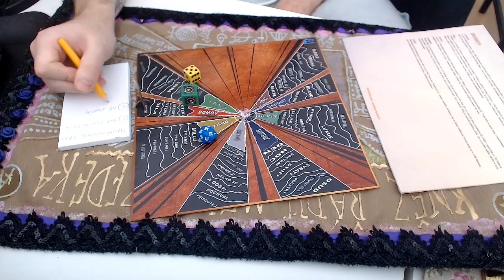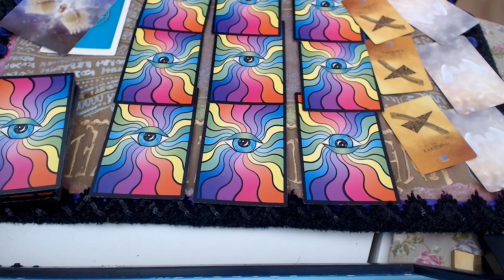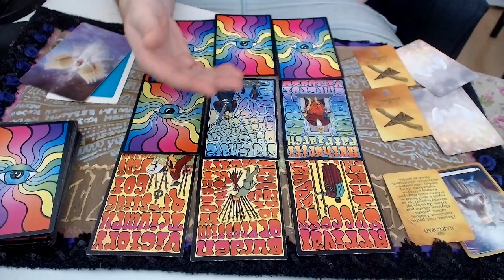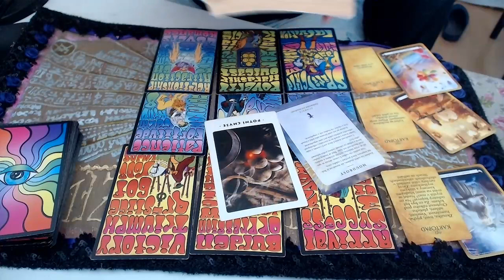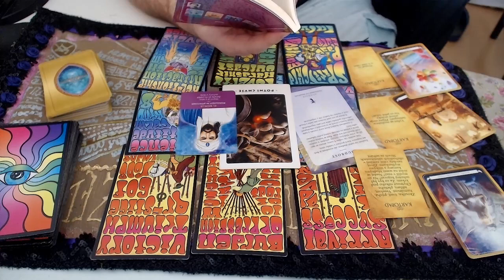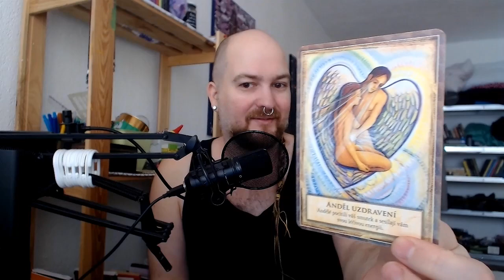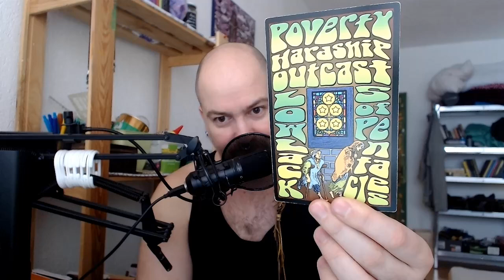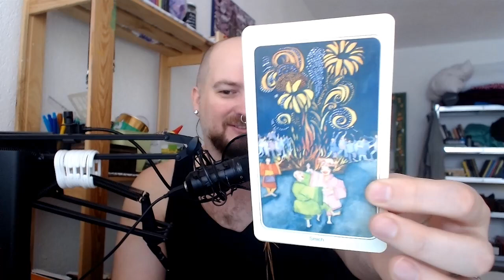Velký výklad na rok 2022 - od Hedvábné mapy přes tarot a věštecké kartičky a tyčinky